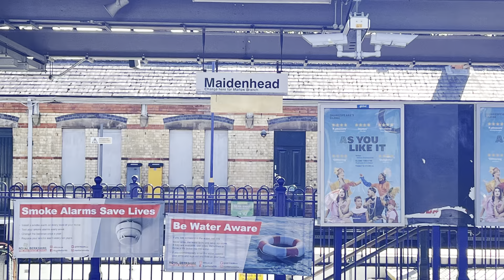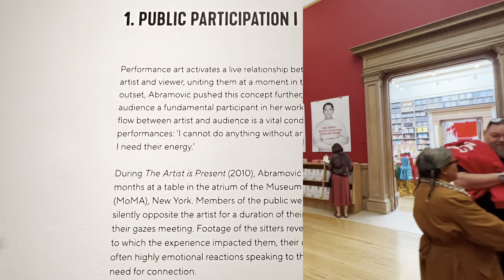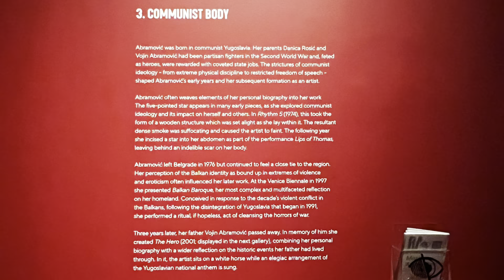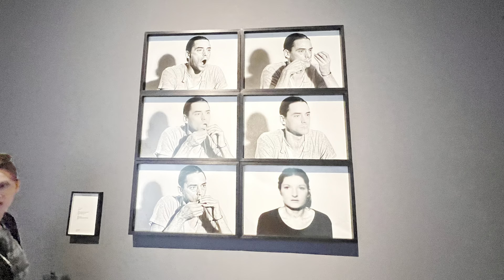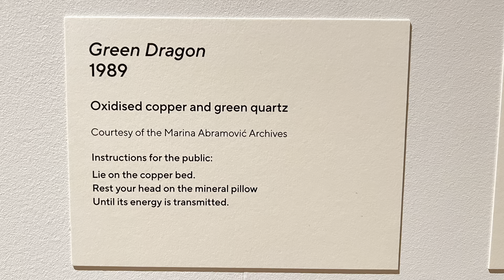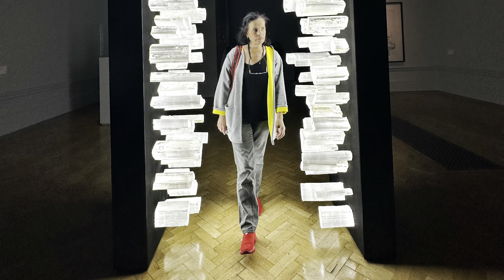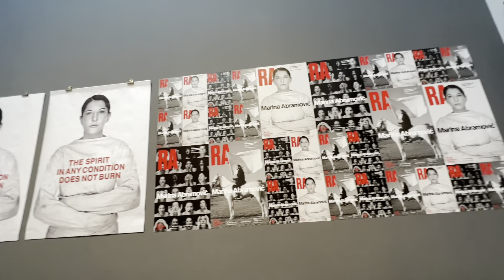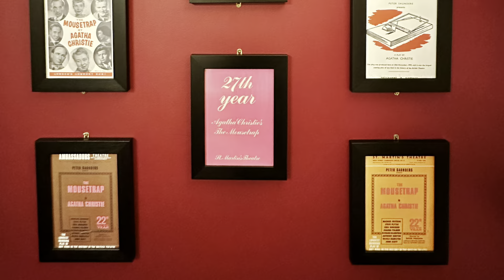LONDRA - MARINA ABRAMOVIC SERGİSİ VE THE MOUSETRAP OYUNU - 29.09.2023